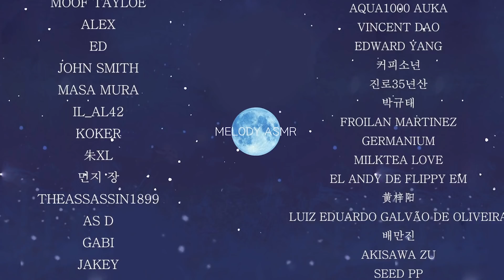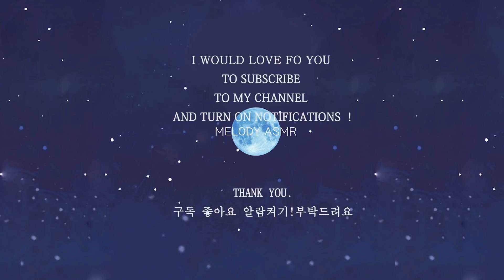ASMR Intense Ear Attention ! Mic tapping,cupping,scratching&mouth sounds❤️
00:00 Preview
01:10 mic scratching & whispering
10:30 mic cupping & mouth sounds
21:00 mic tapping & trigger word
29:30 mic touching
34:04 Ending credit